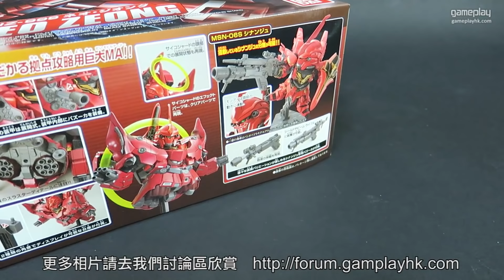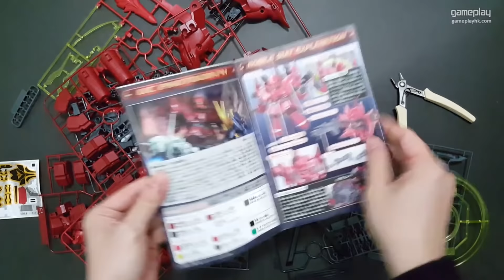砌模型實況+素組試玩：SD NZ-999 Neo Zeong 新自護號 ネオ・ジオング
BB戰士 高達模型開箱: SD Gundam NZ-999 Neo Zeong 新自護號 ネオ・ジオング

(新吉翁克)